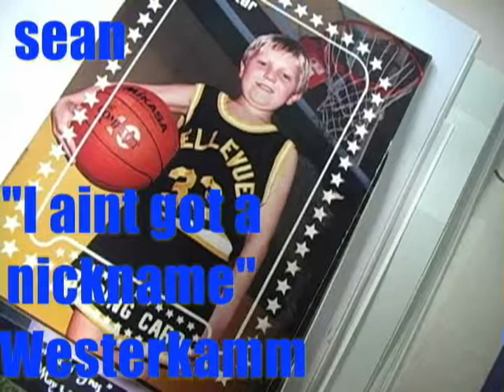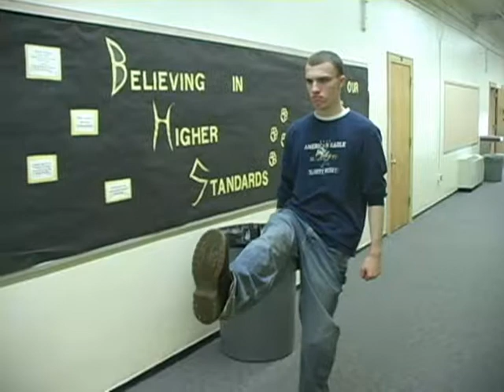B-Town Lo-Down (March, 2003 [Features Matrix after credits])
Adam Isaacs and Dave Brooks host from the cool house as guys from the class help garbage men to the tune of I'm so Excited, a girl's basketball recap is featured.